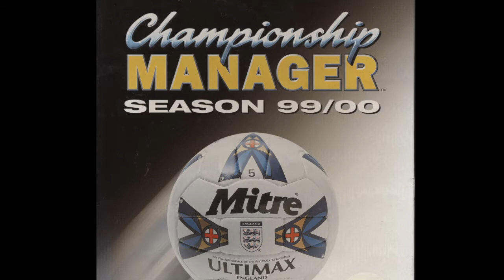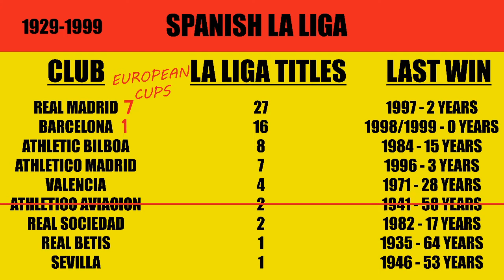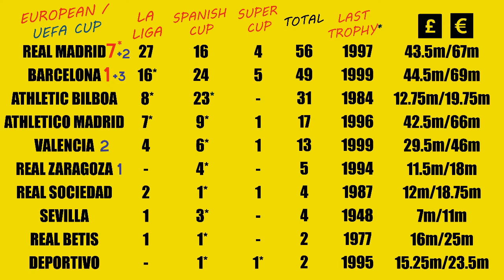La Liga Finances Revealed - Championship Manager 99/00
If like me you are addicted to this cult classic, then these videos will hopefully be helpful in getting even more enjoyment out of this game.  This video features a walkthrough of how much money each club in La Liga starts with.  We also look at the history of La Liga clubs both domestically and in Europe.